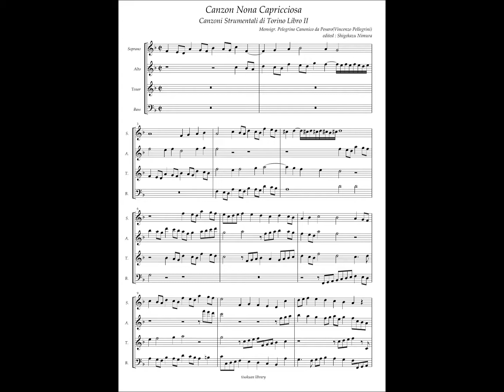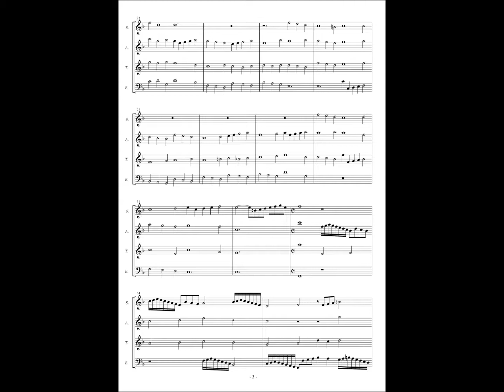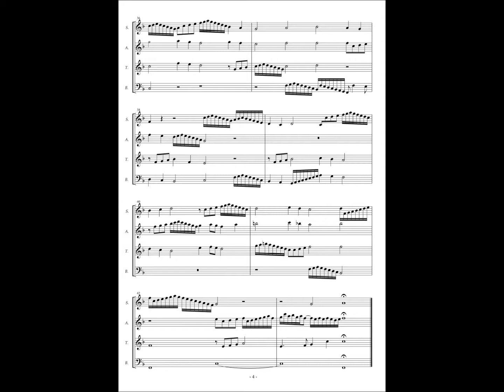Vincenzo Pellegrini, Canzon 9 "Capricciosa" - Torino Manuscript version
Canzoni Strumentali Libro 2(Torino Manuscript Foa Collection)

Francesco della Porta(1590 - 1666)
Francesco Colombano(17c.)
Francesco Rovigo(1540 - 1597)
Ruggier Trofeo(ca.1550 - 1614)
Cesare Borgo(? - 1623)
Vincenzo Pellegrini(ca.1562 - 1630)
Ottavio Bariola(? - 1619)